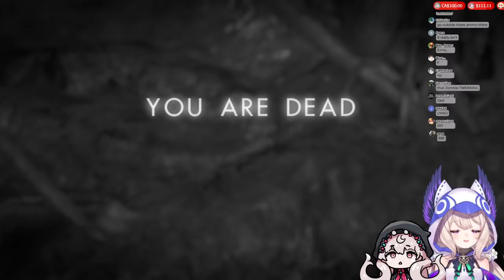【RESIDENT EVIL 7 BIOHAZARD PART 2】Realizing it's a Zombie Game【NIJISANJI EN | Enna Alouette】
_ Tags _
General

Meet my Ethyria Sisters ♡